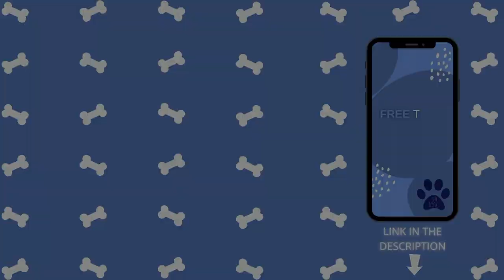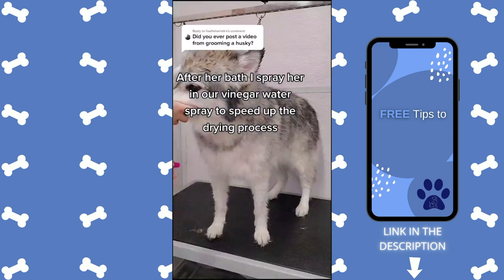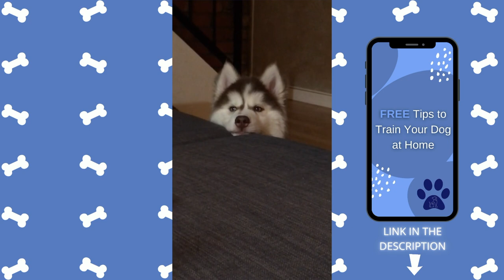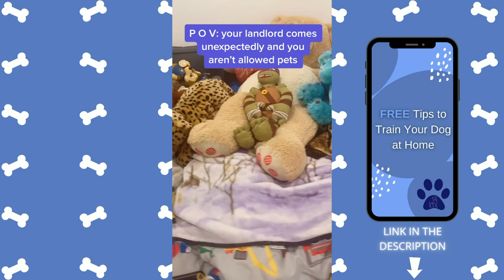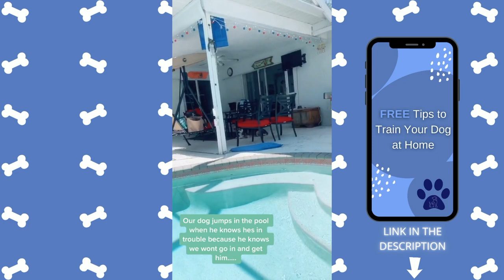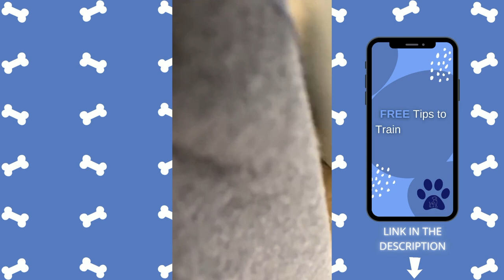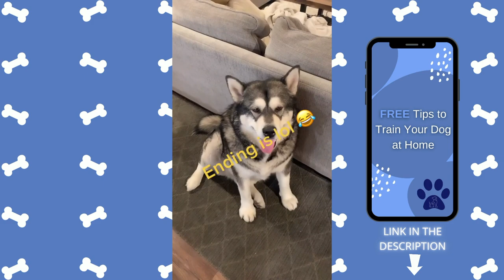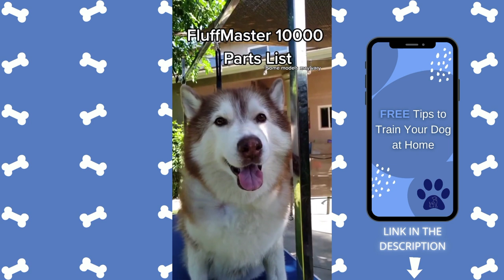Funny and Cute Husky Compilation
Huskies Advisory release another compilation video with the most Funny and Viral TikTok’s 🐶

Try not to laugh with this adorable Husky compilation 🤩

Huskies Advisory compile the best and most viral videos on TikTok only to make you laugh and make you a better day 😍

If your Dog don’t respect you don’t forget to check this FREE Tips to Train Your Dog at Home 🦮 :

Credits 🎥 :
(Don’t forget to check this incredible profiles and give them a follow 👍)
*Credits are in order with the video 🐶

Any of this videos are done/ filmed by us, we only compile the most funny and high quality videos that we found, edit them to be more funny only for entertainment propose, if you are the owner of any of this video just send us a email  and we can remove it 👍